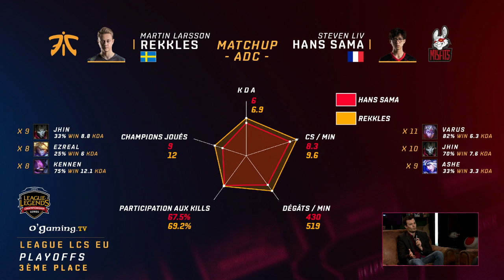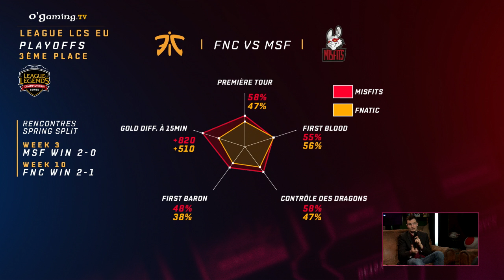Preshow Fnatic vs Misfits - LCS EU 2017 - Spring Playoffs 3rd place - League of Legends